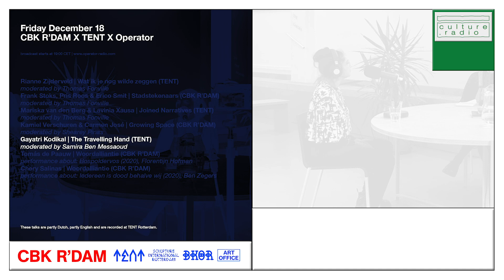Gesprek door Operator Radio n.a.v. de expo The Travelling Hand in TENT (najaar/winter 2020)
De tentoonstelling The Travelling Hand was een ludieke game-installatie die draaide rondom een macabere archeologische vondst in Goa, India. Kunstenaar Gayatri Kodikal nodigde de bezoeker uit voor een poëtische en forensische ontdekkingstocht langs verschillende plekken en historische periodes. Middels interactieve spelelementen, archiefmateriaal, films en documentaire fragmenten legde je een complex web aan geopolitieke geschiedenissen bloot.